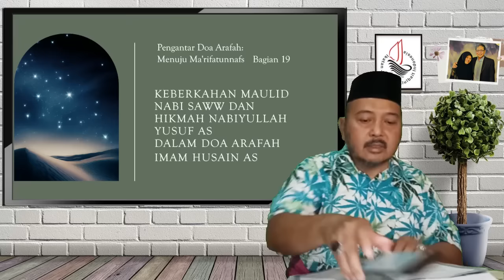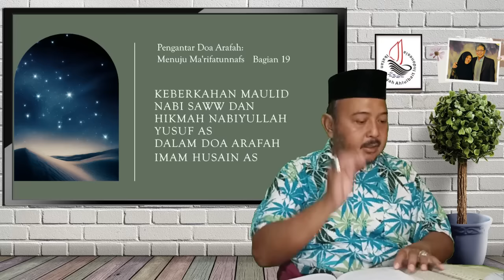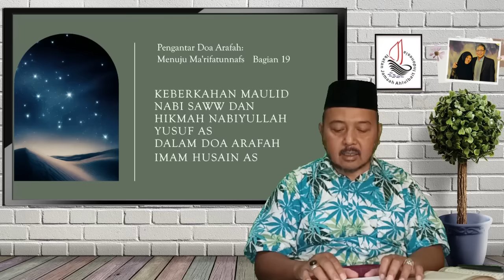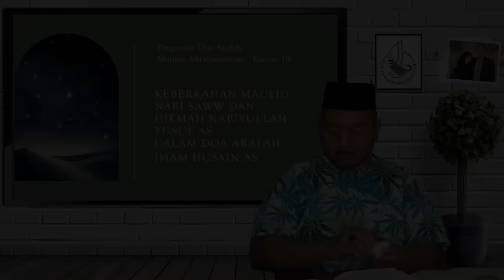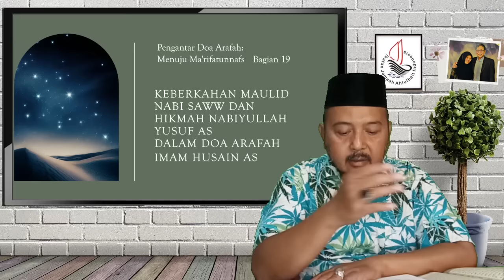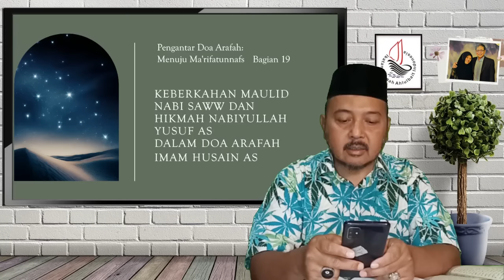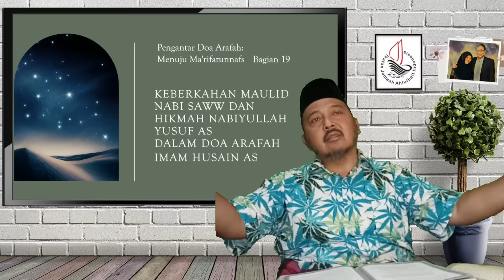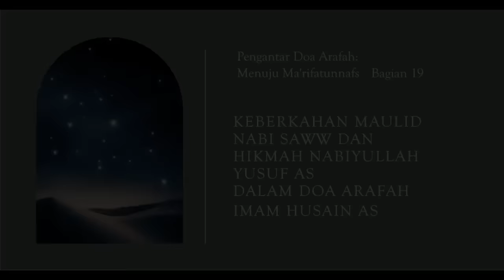Keberkahan Maulid Nabi saw dan Hikmah Nabiyullah Yusuf as | Pengantar Doa Arafah (Bag. 19)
Keberkahan Maulid Nabi saw dan Hikmah Nabiyullah Yusuf as dalam Do'a Arafah Imam Husain as.

Tema : Hikmah Do'a Arafah, Keberkahan Maulid Nabi saw dan Hikmah Nabiyullah Yusuf as dalam Do'a Arafah Imam Husain as.